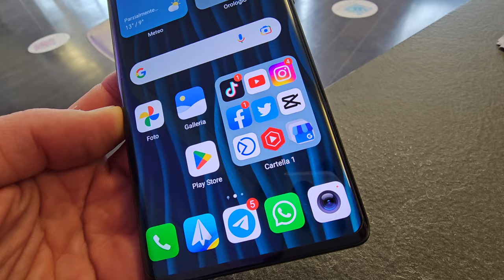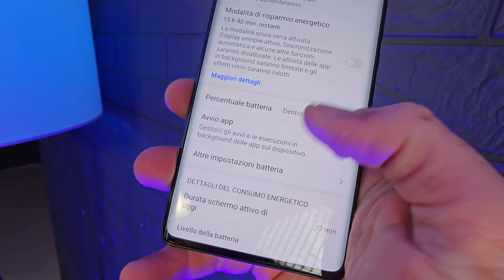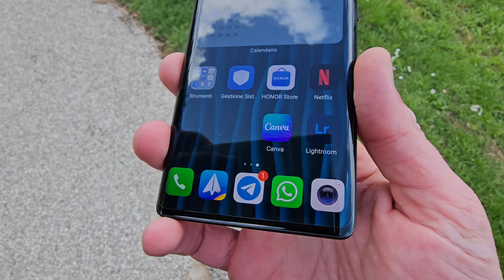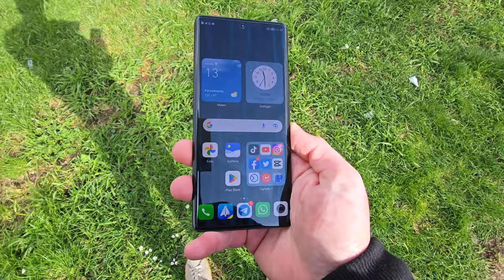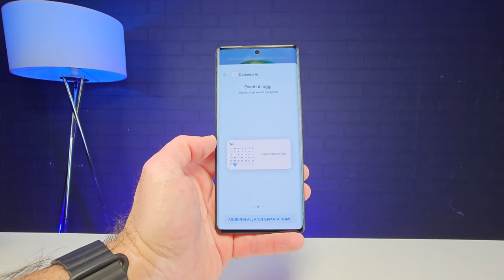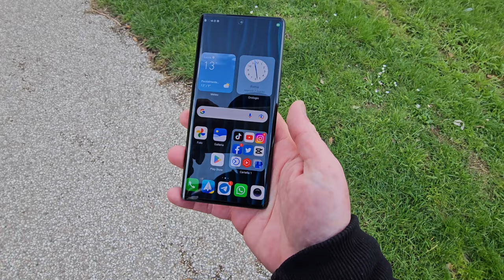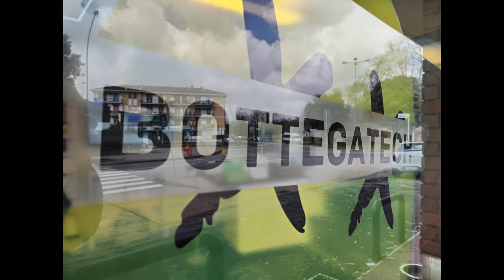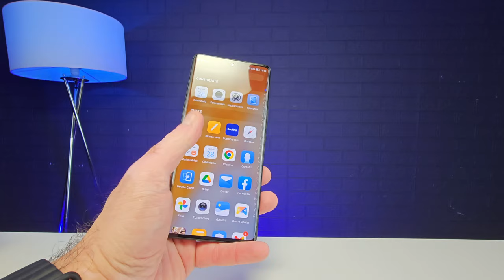Honor Magic 5 LITE: BATTERIA INFINITA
Honor Magic 5 LITE è uno Smartphone Definitivo per molti ma non per tutti e con questo video vi spiego chi secondo me non dovrebbe farselo scappare...soprattutto a questo Prezzo!

PROMO HONOR MAGIC 5 LITE

cod PROMO HONOR (-30 Euro) con Cover, Alimentatore e gar rottura schermo primi 6 mesi. “AMAGICFANS30”

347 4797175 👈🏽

La mia attrezzatura:
Sony Alpha7C
Sony FE 1.8 20mm G
Sony FE 35mm f/1.8
Rode VideoMic NTG
Monitor FEELWORLD FW568 V2